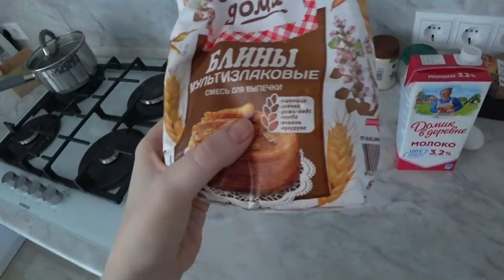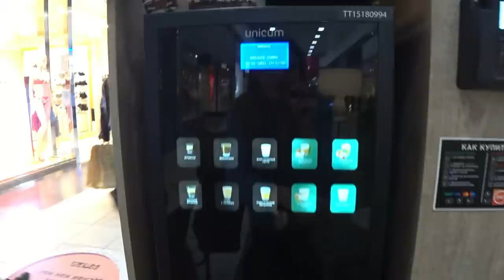СПУСТИЛА ЗП/ Шопинг влог/ История Фитнеса ФИНАЛ SilenaSway_Силена Вселенная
Шопинг влог, фитнес клуб Ростов, на что я трачу деньги